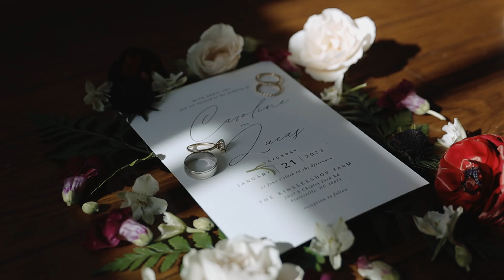Caroline and Lucas Wedding Film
Caroline and Lucas shared a sweet and intimate wedding at the Kinsleeshop Farm in Statesville, NC back in January. It was a sunny, crisp, and beautiful Saturday to get married and they shared their day with their closest family and friends. They had a beautiful stain glass backdrop as they exchanged vows with one another and ended the night with some great speeches and dancing!

ABOUT US:

WE ARE GEORGIA AND MICAH, SOUTH CAROLINA -BASED AND TRAVEL PHOTOGRAPHERS AND VIDEOGRAPHERS, WHO LOVE TO TRAVEL AND CAPTURE LOVE IN IT'S MOST GENUINE AND TRUEST FORM.